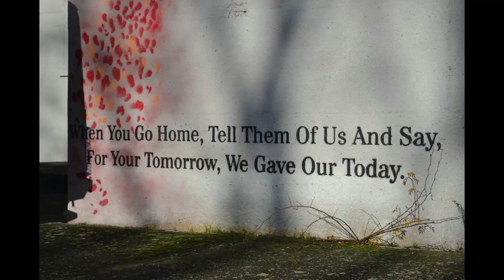RAf upwood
In this video you will see the remains of RAF Upwood with my good mate Abandoned City Camo Crew